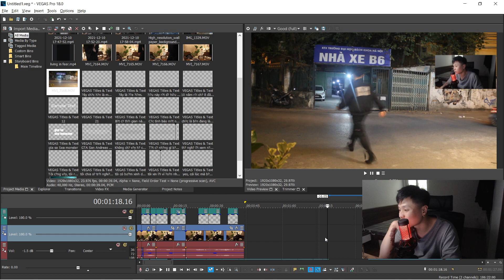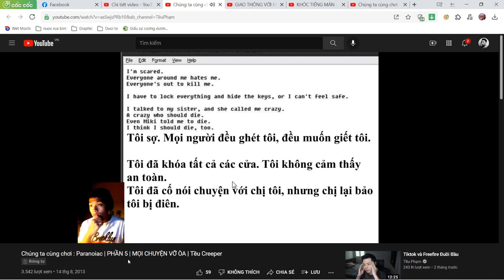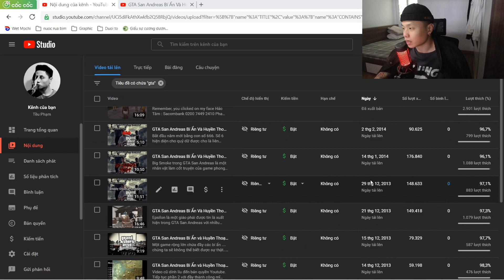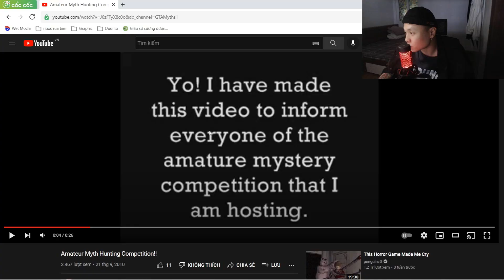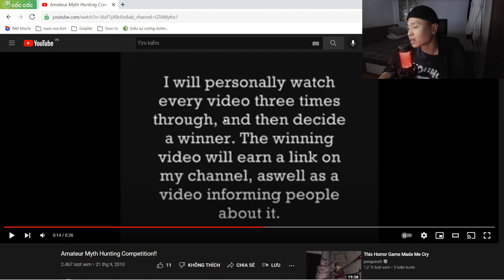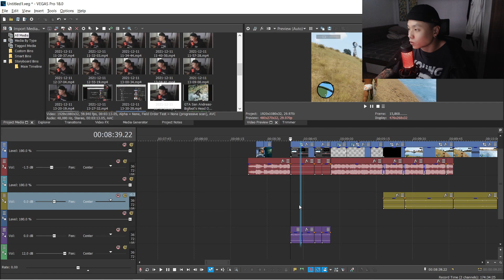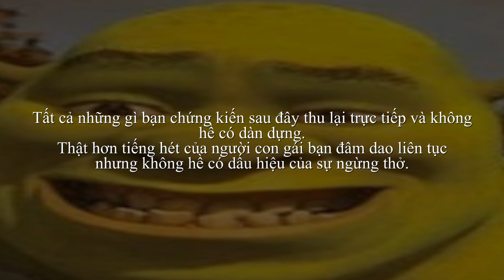Trải Nghiệm 10 Năm Youtuber